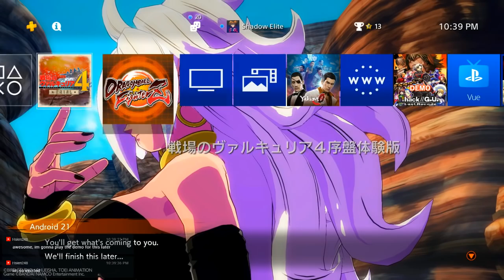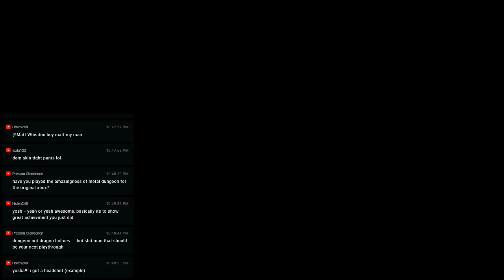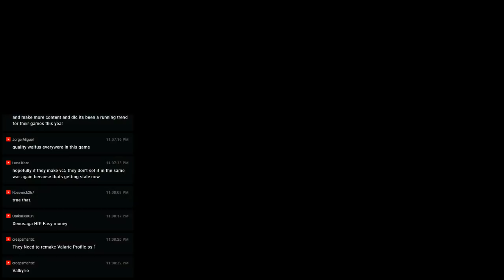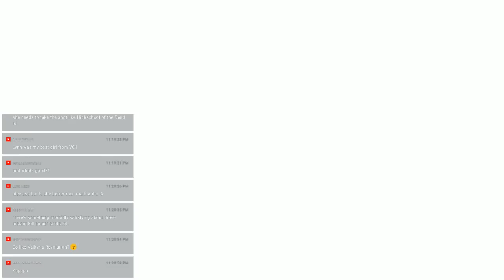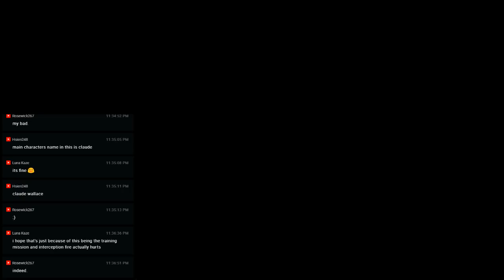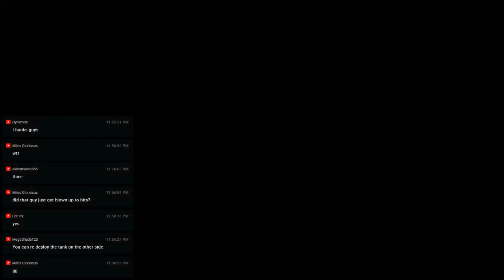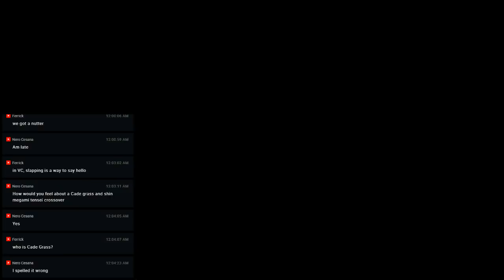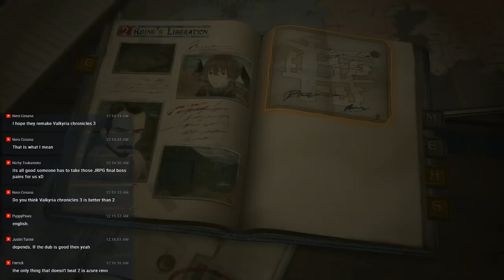Valkyria Chronicles 4 Demo LIVESTREAM Part 1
◈CHECK HERE BELOW FOR MY LATEST UPDATES◈

If you love JRPGs you owe it to yourself to listen to the HP/MP JRPG Podcast